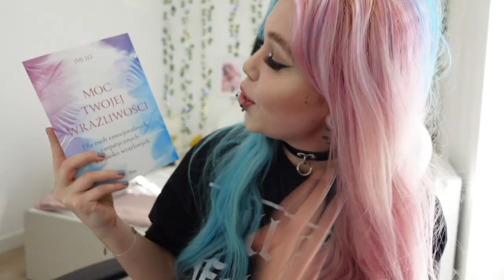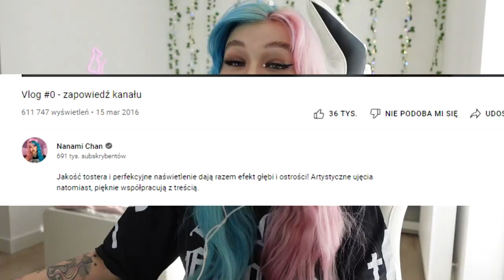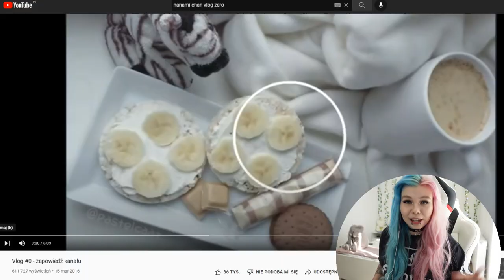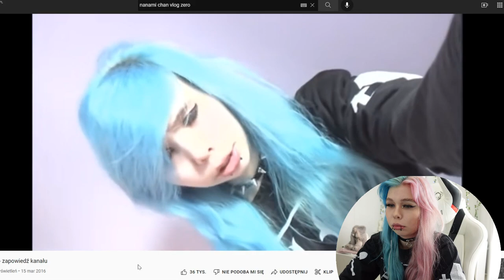Oglądam swój PIERWSZY FILM na YouTube!🎥📺 *MINĘŁO 6 lat*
______________Rozwiń mnie__________________

Materiał zawiera płatne lokowanie.